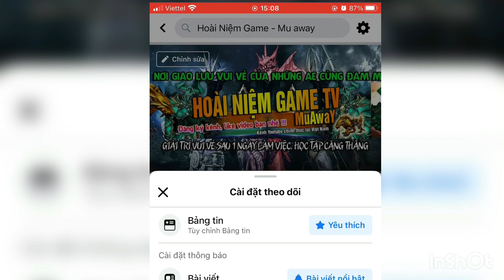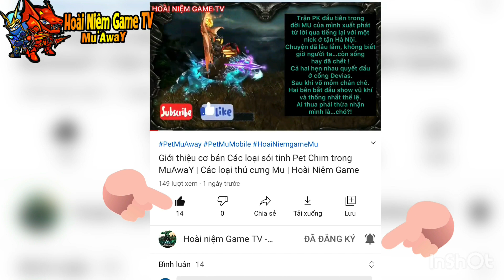Set War 2.0 MuAwaY sau 1 năm ra mắt đi pk còn mạnh hay không | Hoài Niệm Game TV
➤ GROUP của HNG Trade trao đổi mua bán 😍😍😍
Cảm ơn các bạn !!! 😍😍😍😍😍
Hướng dẫn Reset Master Muaway ?
Reset Master Muaway ?
muaway mua cánh ở đâu?
cách reset mu away
làm nv master muaway
cách kiếm chaos trong muaway
cách kiếm thú cưỡi muaway
cách kiếm ngọc sáng tạo muaway
làm nhiệm vụ cấp 3 mu away
muaway mobile chế tạo cánh
cách auto mu away
chế tạo cánh  wing mu
cường hóa mu
đập đồ mu
sói tinh mu away
Mu mobile giống pc
Mu điện thoại giống pc 100%
Mu pc chơi trên điện thoại
Mu hay nhất, đáng chơi nhất
MuAway Cầm DK thử đi Blooddi blood castledi blood castle mu awaychoi muaway mobileMuAway Mobilemu mobile 2020choi dk mumu online hay nhat 2020mu phien ban dien thoaimu phien ban mobilesan chao mukiem chao mu away Mu onlineMu mobileMu pc chơi trên điện thoại mu choi tren dien thoai mu awaygame muaway mu moi ra 2020mu ss15mu ss16dk mumg musoul mukiem rong mumuaway viet namgame mu onlinegame mobileHoai niem gamehoai niem game mumu hoai niemhoai niem game mumu originMu H5, set do pk muaway, do pk gia re muaway,
set do pk ngon muaway, pk muaway, kiem do muaway